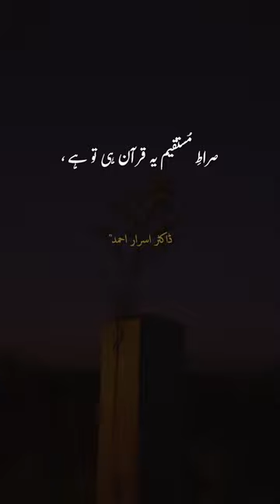Yehi to ha Seerat ul Mustaqeem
Seedha Rasta yehi to ha